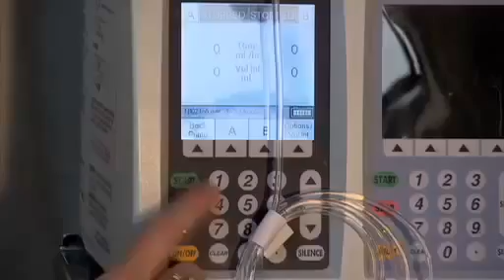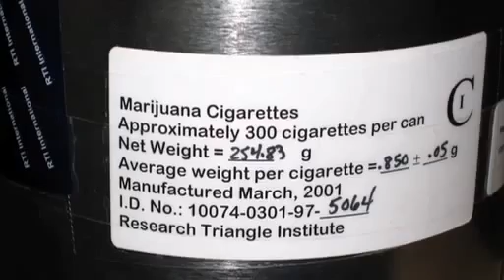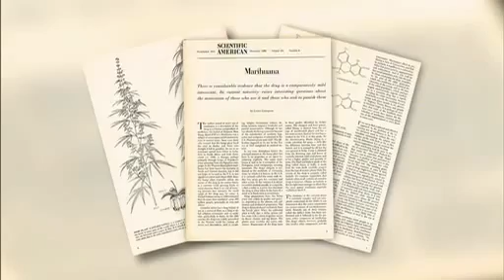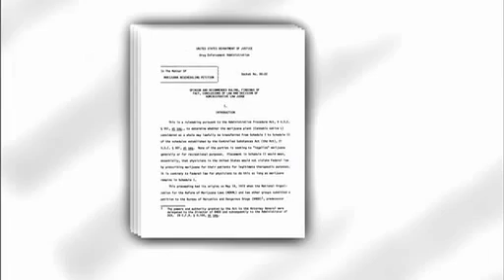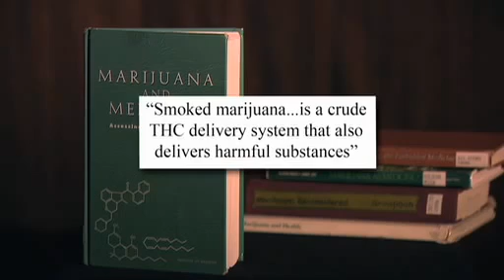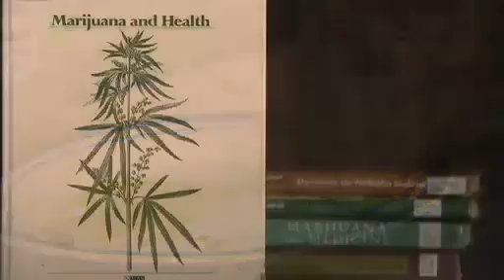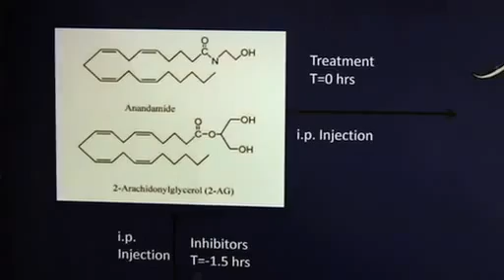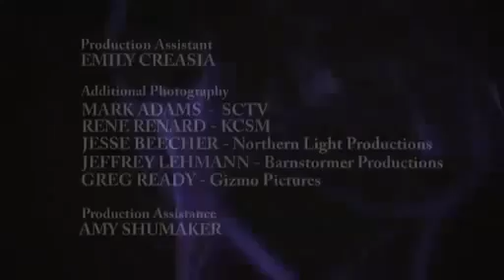The Science of Cannabis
MontanaPBS Presents: Clearing the Smoke: The Science of Cannabis.

Clearing the Smoke, reveals how cannabis acts on the brain and in the body to treat nausea, pain, epilepsy and potentially even canc